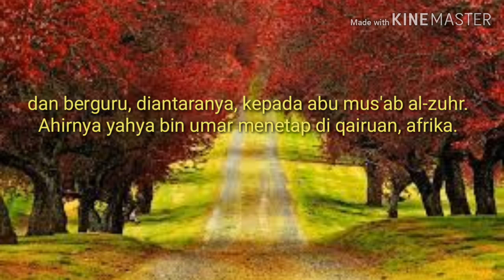Materi yahya bin umar